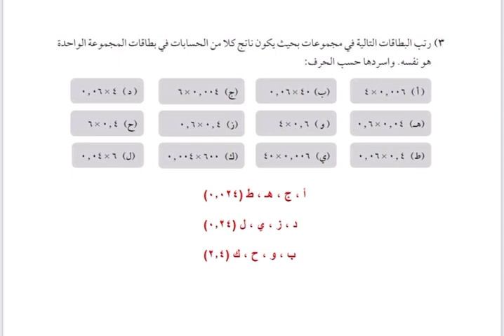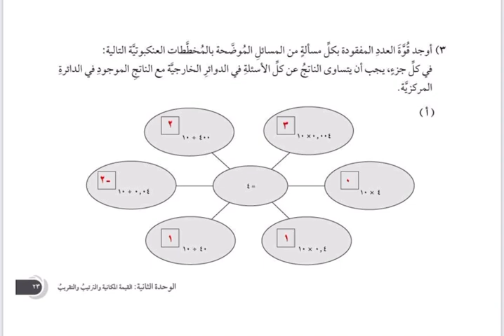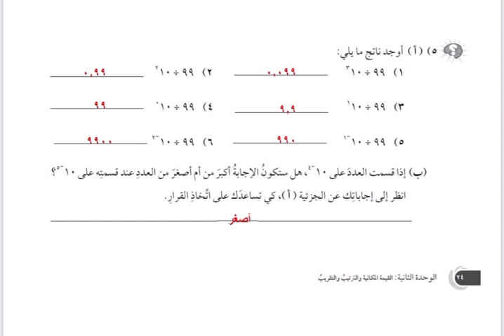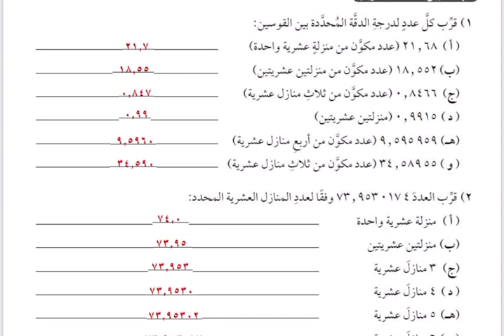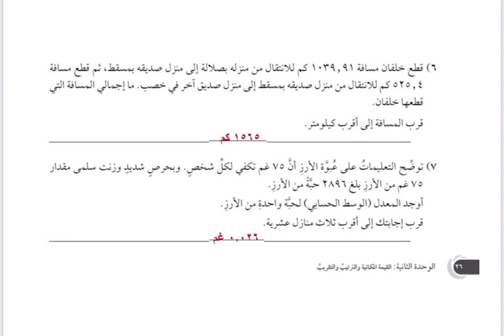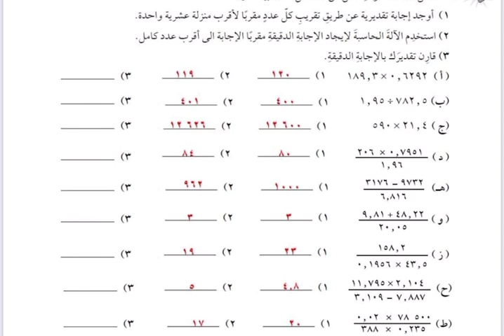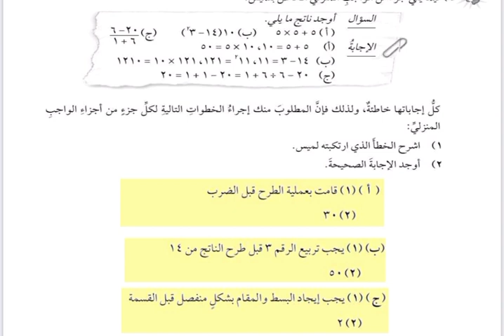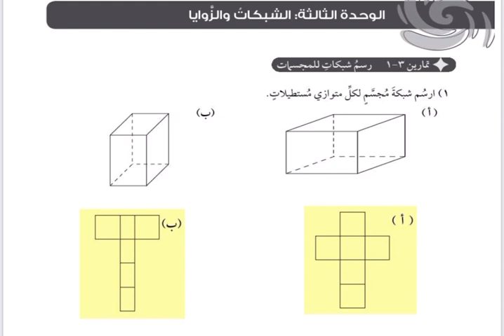الوحدة الثانية | كتاب النشاط | الصف الثامن | الفصل الاول | رياضيات